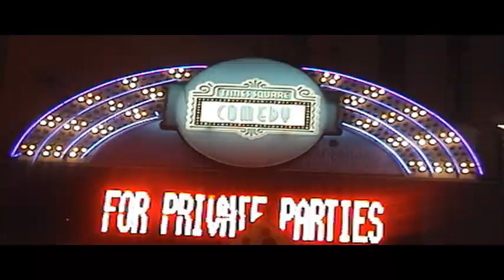Jay Ax - Screw Love (prod by Rocwilder) (Official Visual)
Check out my video "Screw Love" produced by grammy award winning producer Rockwilder.